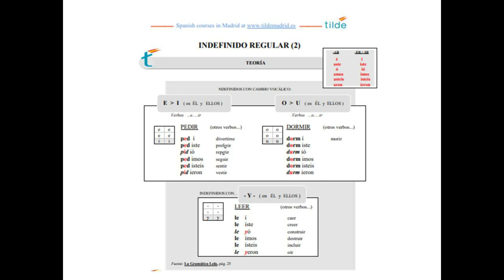Spanish Lesson - ¡Cuántas cosas han cambiado! - Los pasados en español. Nivel avanzado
¡Hola de nuevo! En el siguiente vídeo voy a comentar cuántas cosas han cambiado estos últimos meses a causa de la pandemia. Lo haré con Lola y Hernán, dos profesores de Tilde, que me ayudarán también a practicar los pasados en español.
En el vídeo comentamos el uso del Pretérito Perfecto - para acciones pasadas dentro de un contexto temporal presente-, y el uso del Pretérito Imperfecto -para expresar el contraste del ANTES con respecto al HOY.
Si te interesa el tema de los pasados y te gusta estudiar por tu cuenta, puedes visitar nuestra web didáctica donde encontrarás material didáctico gratis.
Si tienes un nivel avanzado de español, puedes evaluar tu conocimiento de los pasados con el siguiente test

Por último, si prefieres que un profe te ayude con tu español, por favor, escríbenos a . ¡La primera sesión es gratis!